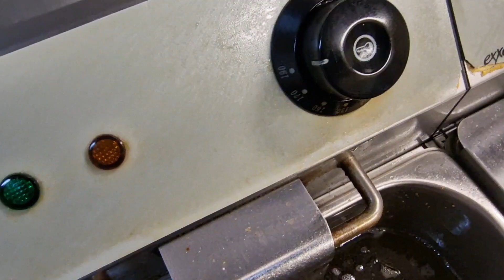ขายอาหารไทยในต่างแดน : แจกสูตร!! ใส้เกี๊ยว ขายง่ายกำไรดี